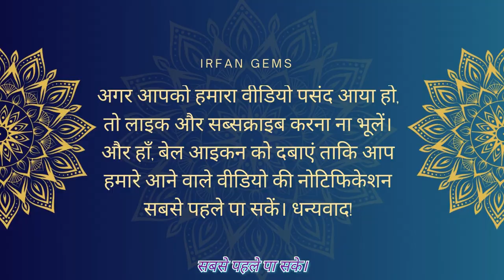"रूबी के आश्चर्यजनक फायदे जो आपको जानना जरूरी है!" (Episode10)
रत्नों का राजा रूबी के 5 सबसे दिलचस्प लाभ ruby king of gemstone 5 most interesting Benfits (Episode 15 )

💖 Chapters 💖
0:00 Introduction
0:38  Benefits of Ruby Stone
1:07 Health of Ruby Stone
2:33  Ideal time and place to wear
2:57 conculsion

रूबी रत्न: जुलाई जन्मरत्न की समृद्धि का अन्वेषण करें
यह वीडियो उस प्रेम संबंध की पड़ताल करता है जो माणिक लोगों के जीवन में लाता है, और कैसे उन्हें शाही गहनों और सेलिब्रिटी सगाई की अंगूठियों में चित्रित किया गया है।
रूबीज़ - जीआईए ज्ञान सत्र वेबिनार श्रृंखला
यह वीडियो माणिक के खनन, उपचार, विद्या और राजनीति की पड़ताल करता है और उपचार उन्हें कैसे बढ़ा सकते हैं।
स्टार रूबी साहसिक और मूल्य
यह वीडियो स्टार माणिक के मूल्य बिंदुओं पर केंद्रित है, और निर्माता के ग्राहकों को कस्टम-निर्मित स्टार रूबी अंगूठियां कैसे मिलीं।
रत्नों का राजा? रूबी को एक महान रत्न क्या बनाता है?
यह वीडियो माणिक की मूल बातें शामिल करता है, जिसमें उनका लाल रंग, कठोरता और जन्मस्थान की स्थिति शामिल है, और कुछ खरीदारी युक्तियाँ प्रदान करता है।
माणिक के बारे में आप जो अन्य बातें सीख सकते हैं उनमें शामिल हैं:
रूबी का प्रतीकवाद
माणिक प्राचीन काल से ही जुनून, सुरक्षा और धन का प्रतीक रहा है, और यह प्रेम और प्रतिबद्धता का भी प्रतीक है।
रूबी का रंग
बेहतरीन माणिक में शुद्ध, जीवंत लाल से लेकर थोड़ा बैंगनी लाल रंग होता है, और ये न तो बहुत गहरे होते हैं और न ही बहुत हल्के होते हैं।
रूबी की कठोरता
मोहस कठोरता स्केल पर माणिक 9 अंक पर हैं, जो उन्हें असाधारण रूप से कठोर बनाता है।
रूबी की गुणवत्ता
माणिक की गुणवत्ता कट, रंग, स्पष्टता और कैरेट वजन के चार मुख्य मानदंडों द्वारा निर्धारित की जाती है।